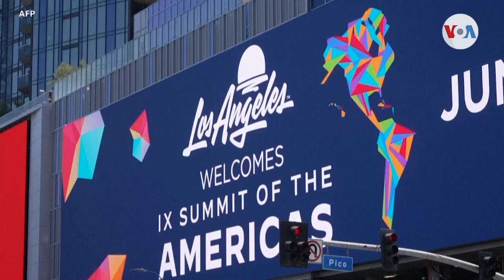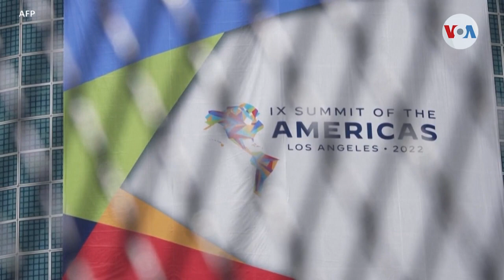¿Cómo afecta la ausencia de Guatemala, El Salvador y Honduras en la Cumbre de las Américas?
El abordaje del tema migratorio en la Cumbre de las Américas se verá empañado por la ausencia de los presidentes de Guatemala, El Salvador y Honduras, países con mayores números de migrantes irregulares. Eugenia Sagastume de la Voz de América nos presenta la perspectiva de algunos expertos.

¡Visítenos!